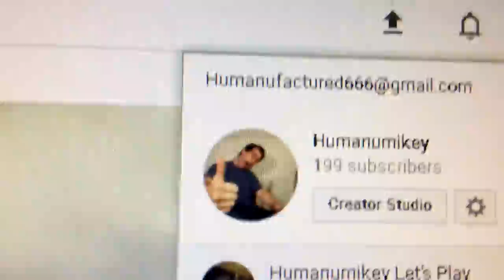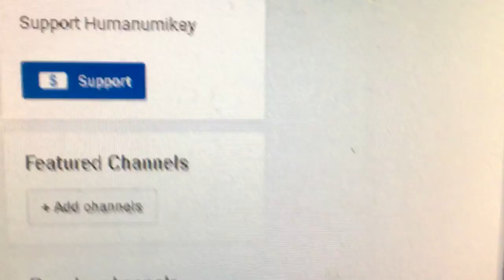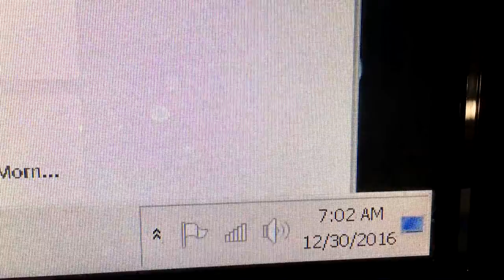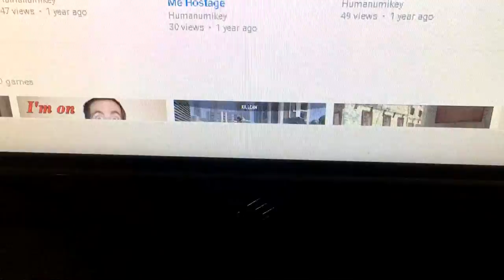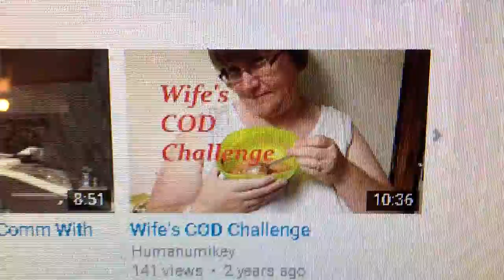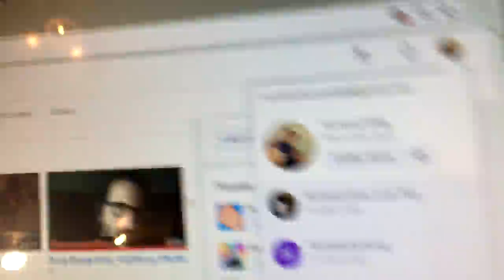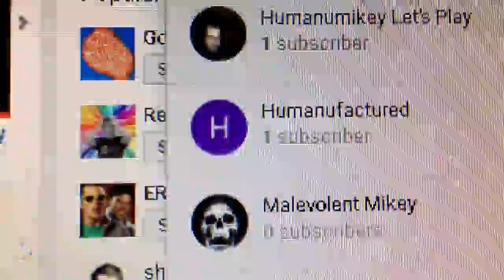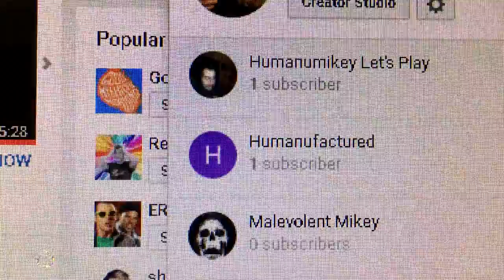Your Weekly Dose Of Derp - So close to 200 subs!! Let's make it happen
Plus I also do gaming livestreams when I can.  Come join the fun.

Rock on \m/